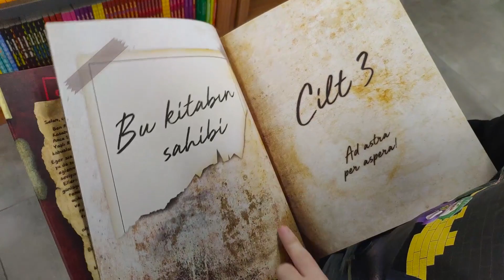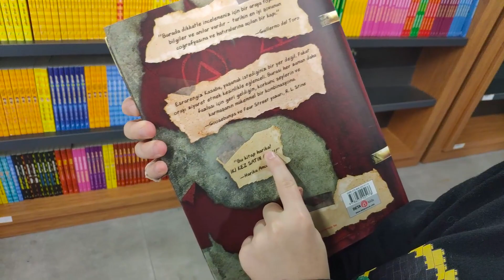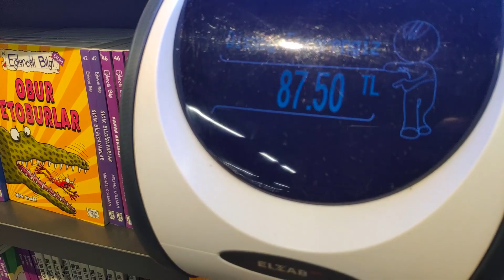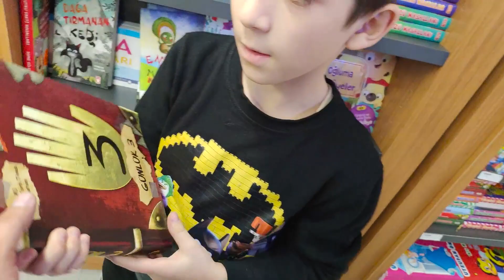Yağız ve Esrarengiz Kasaba Günlük 3 Türkçe gravity falls -Funny Kids Videos-Funnykids-Çocuk Videolar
BUGÜN Kİ VİDEOMUZ DA Yağız ve Esrarengiz Kasaba Günlük 3 Türkçe😜🚀-Funny Kids Videos-Funnykids-Çocuk Videoları izle-Bizle beraber mutlu kalın.😍😆😆